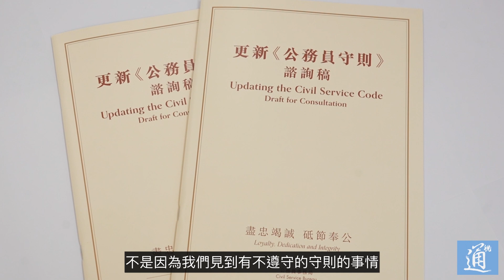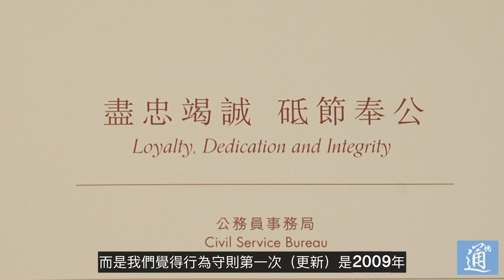香港更新《公務員守則》引熱議 公務員事務局局長回應